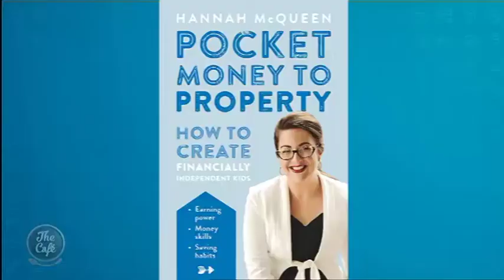Author Hannah McQueen Joins Us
Should our kids do chores for pocket money? Do you talk to your kids about money? Do you think they’ll be able to buy a house one day? These other pressing questions are covered in a new book – 'Pocket Money to Property – How to Create Financially Independent Kids' and this morning on the show the author of the book Hannah McQueen joined us!